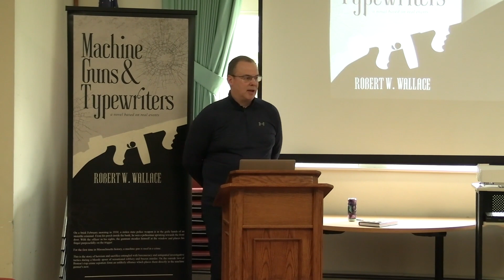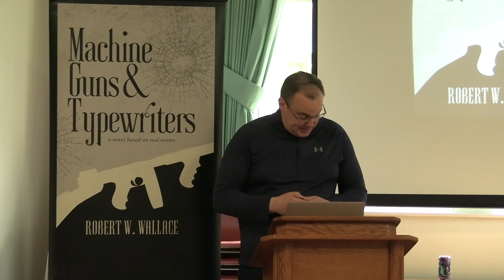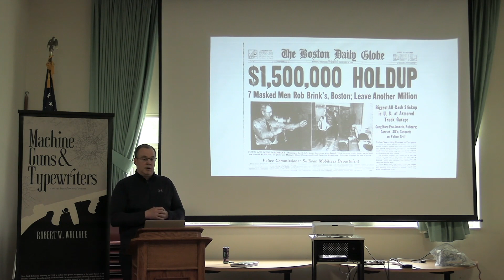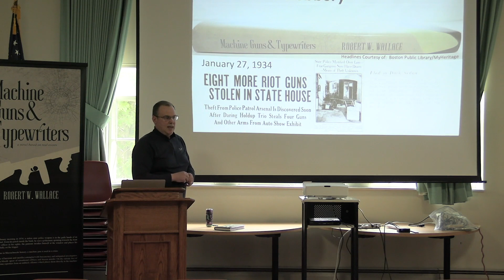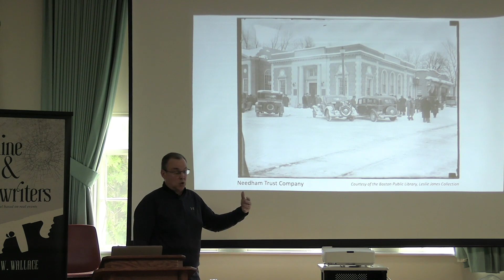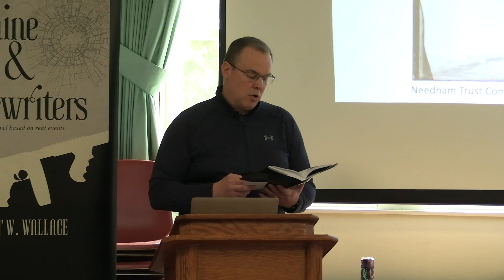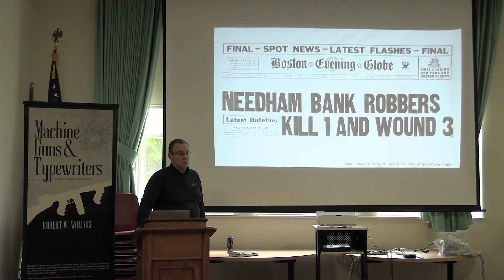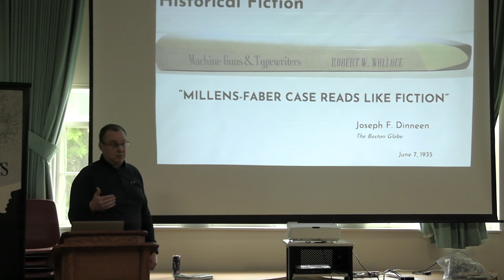Machine Guns & Typewriters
Author Robert W. Wallace discusses his book "Machine Guns & Typewriters", about the first time in Massachusetts history a machine gun has been used in a crime.